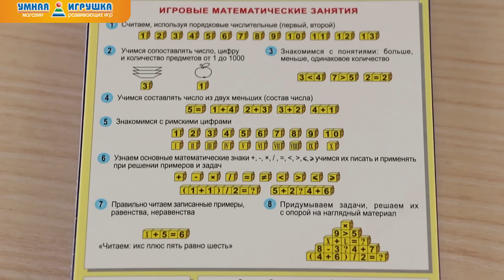Умные кубики «1, 2, 3, 4, 5»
«Умные кубики» в увлекательной игровой форме развивают математические способности и формируют первые математические представления у детей 4-10. Пособие охватывает всю учебную программу, предусмотренную для этого возраста.